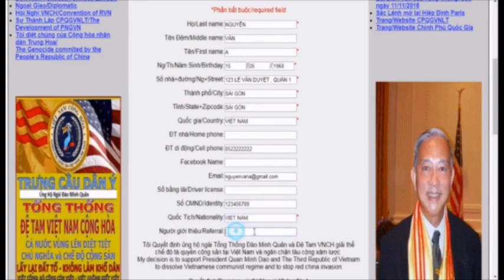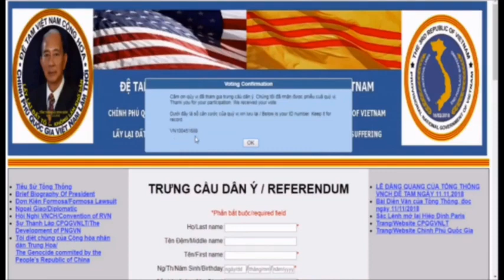🆕 28/11/2019 Tổng Thống Đào Minh Quân - Đệ Tam VNCH - Cục Dân Vận